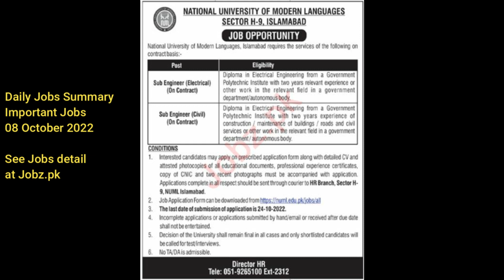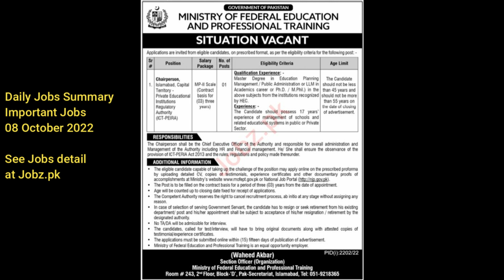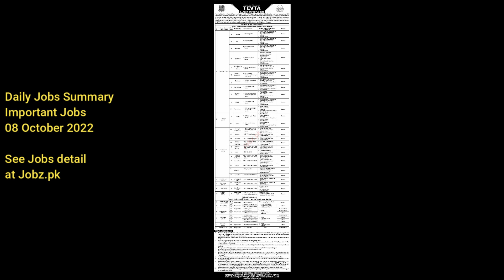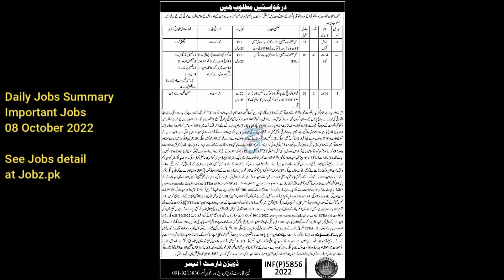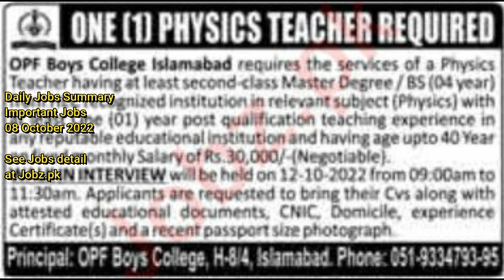8 October 2022 Government and Private Jobs in Pakistan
Video covers just summary or brief information of important jobs for 8-october-2022

Todays Government Jobs

Vacant Positions: Assistant Manager Electrical | Draftsman

Vacant Positions: Associate Professor | Professor | Assistant Professor | Registrar | Lecturer | Medical Officer | Dot Net Developer

Vacant Positions: Female Forest Extensionist

Vacant Positions: Instructor | Accountant | Assistant | Sweeper | Psychologist | Sociologist | Social Mobilizer | Stenographer | Naib Qasid

Vacant Positions: Clerk | Forest Guard | Driver

Vacant Positions: Doctor | Staff Nurse | Health Technician | Midewife | Vaccinator

Vacant Positions: Head Of Department Audit Risk Compliance | Head Of Information Technology | Associate Hr | Associate Program Developer | Management Associate Monitoring Evaluation | Associate Procurement

Vacant Positions: Dental Surgeon | Technologist | Technologist Vento Care

Vacant Positions: Wheel Chair Scheme

Vacant Positions: Instructor | Accountant | It Assistant | Sweeper | Psychologist | Sociologist | Social Mobilizer | Stenographer | Naib Qasid

Vacant Positions: Dental Surgeon | Technologist | Technologist Pre Ventocare

Vacant Positions: Doctor | Staff Nurse | Health Technician | Community Mediwives | Vaccinator